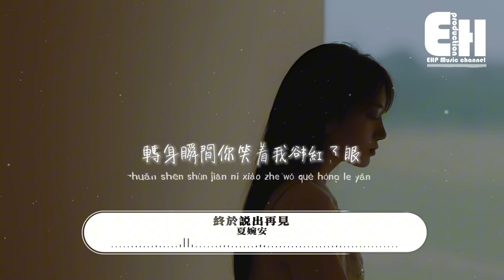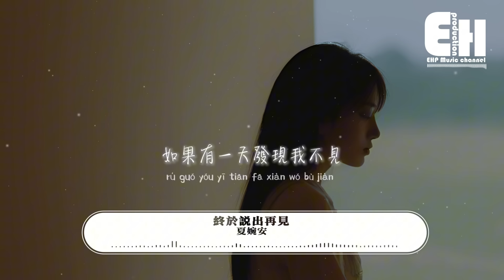夏婉安 - 終於說出再見『回不到從前餘生也不見，我們永遠散在某一天，轉身瞬間你笑著我卻紅了眼，我還那麼懷念。』【動態歌詞MV】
演唱：夏婉安
作詞：十二兄
作曲：徐行者也
編曲：楊棟梁、明子
混音：楊棟梁、明子
製作人：夏婉安
OP：酷娛文化（Solo Music）

回不到從前餘生也不見
我們永遠散在某一天
來不及告別已經不見
回想都是遺憾
明明有時間路也不算很遠
卻不能再見一面
那些過去的總想重現
夢做一遍一遍
可夢再好總有醒來的一天
我恨不得在我們的回憶里長眠
轉身瞬間你笑著我卻紅了眼
我還那麼懷念
如果有一天發現我不見
你該替我高興我走遠
在此之前我愛過等過多年
終於說出再見